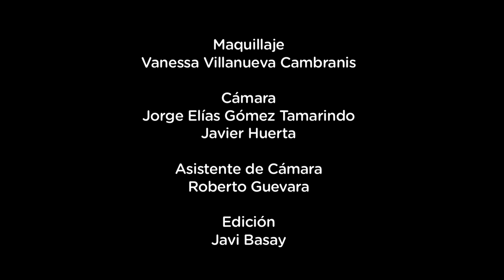Más Cultura - Cortometraje "Render" - TVMÁS